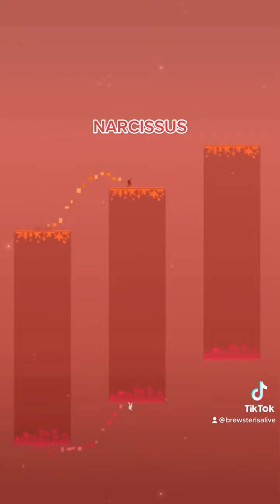5 Mobile Games That You Need To Try Right Now!!